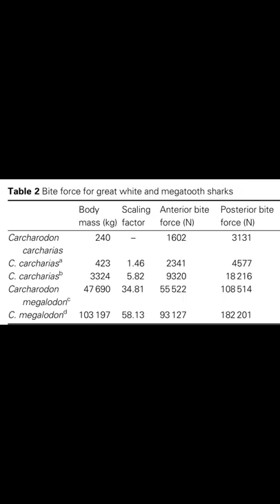Shark vs. Crocodile: Who Has a Stronger Bite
A match up that is commonly talked about is a fight between a shark and a crocodile, or more specifically the Great White Shark vs. the Saltwater Crocodile. Both are large, aquatic predators, but who has the stronger bite? Watch the video to find out.

Huge Sharks, Monster Sharks, Large Sharks